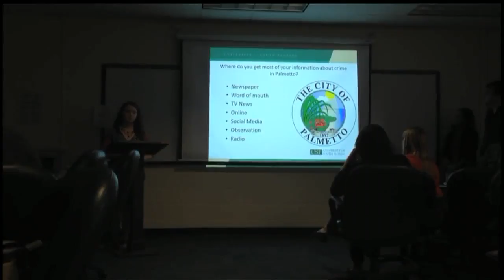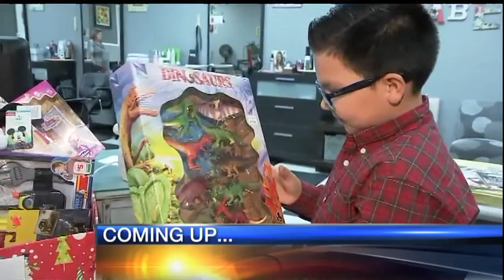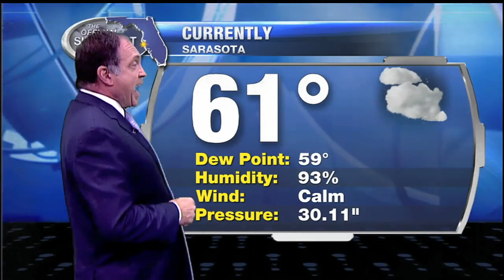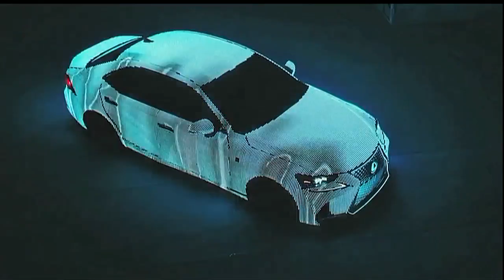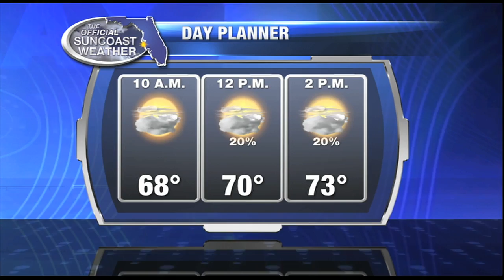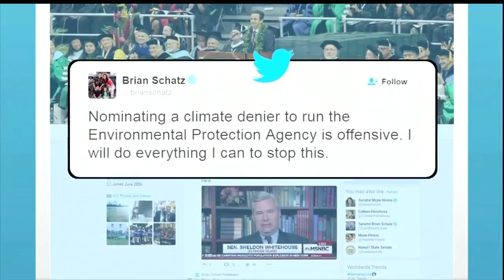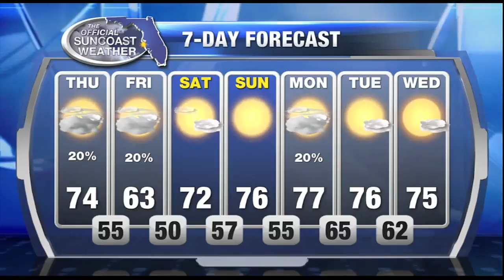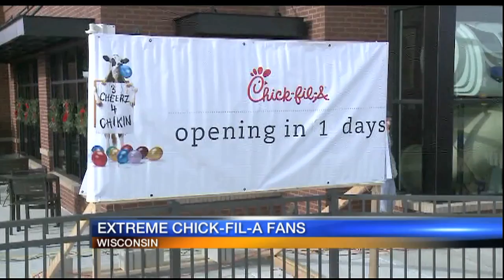Good Morning Suncoast at 5am - December 8, 2016